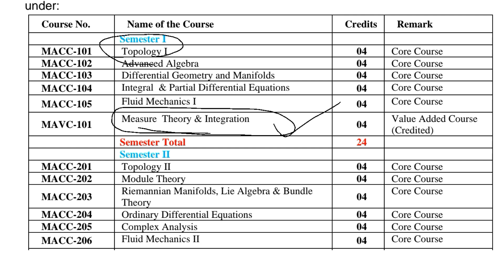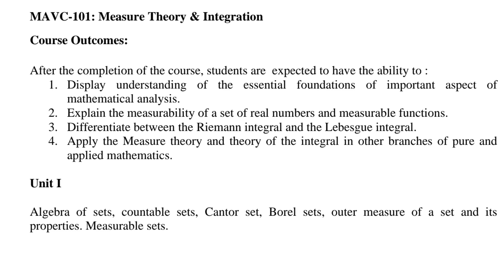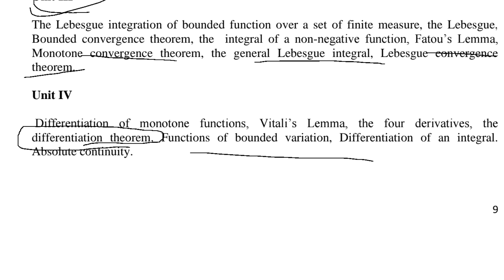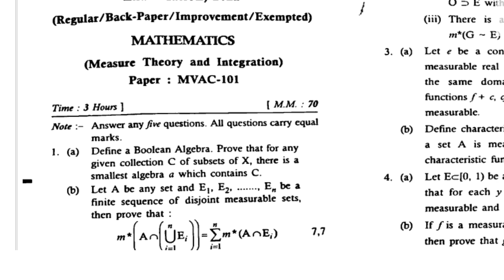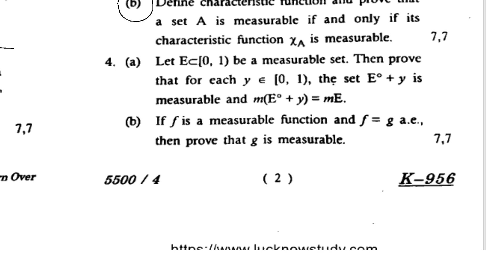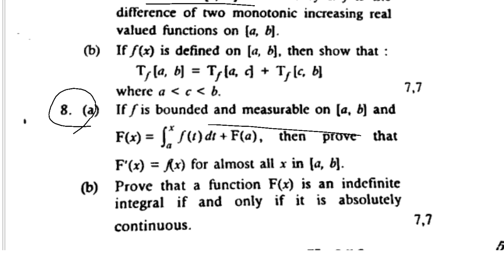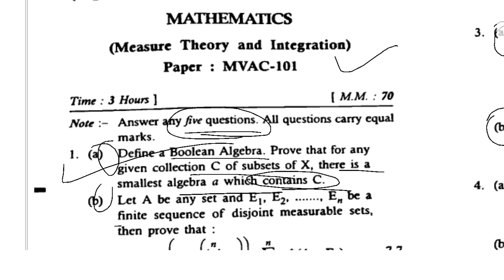M.sc Semester I : Previous year Paper| Measure theory and Integration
M.Sc Mathematics Real Analysis : Semester 1 Question Paper